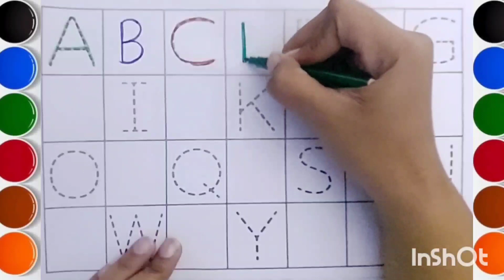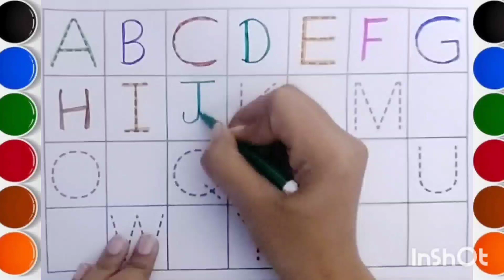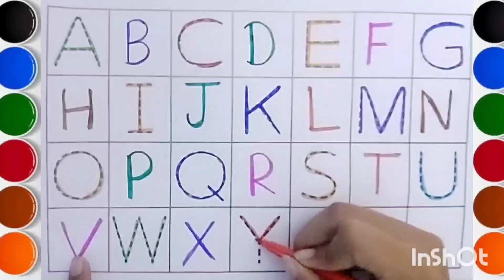Learn ABC for kids |A for apple B for Ball C for Cat |Fun kids coloring